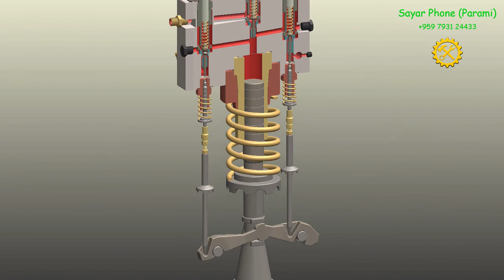SULZER Fuel Pump Operation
Learn how to operate SULZER RTA Engine's fuel pump.
Working principle of Suction valve, Spill vale and Delivery valve.